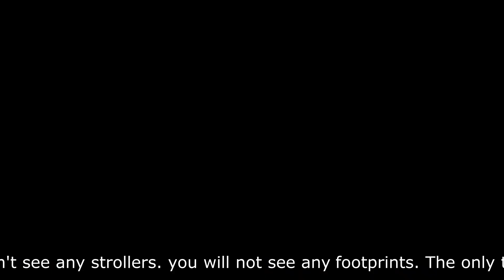Shatti Qurum | Oman Beach | Groundbreaker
The Oman government has removed the curfew, but it is still strictly forbidden to bathe in the beaches and go to the parks. I visited one of the beaches of Oman. And you really don't see any strollers. You will not see any footprints. Only the tire marks of police vehicles can be seen in the sand. Please join me on my outing and enjoy the beach walk.